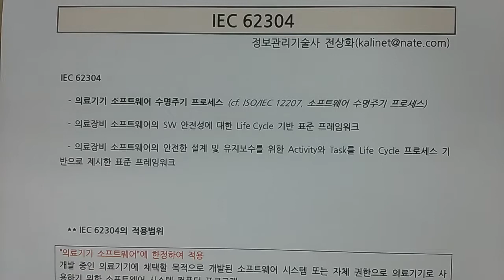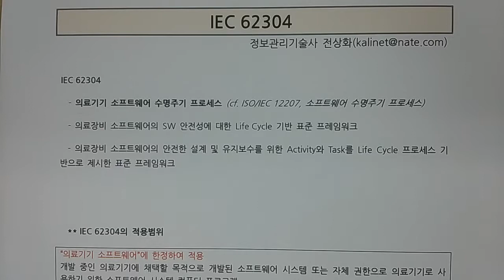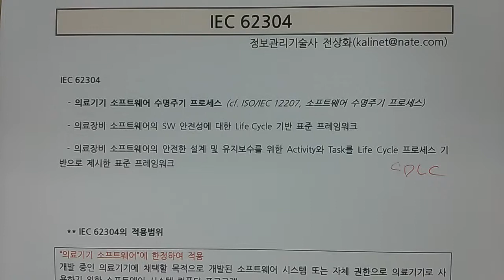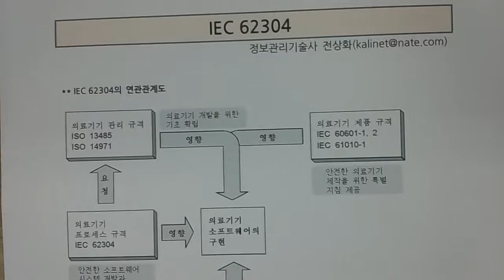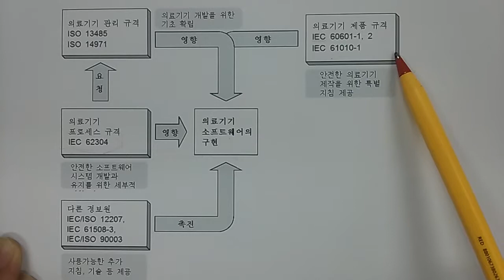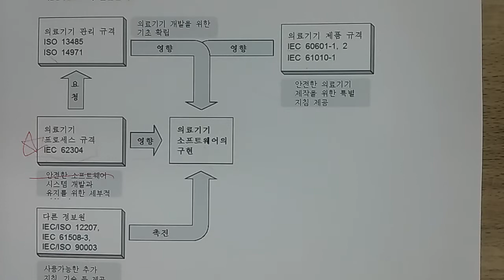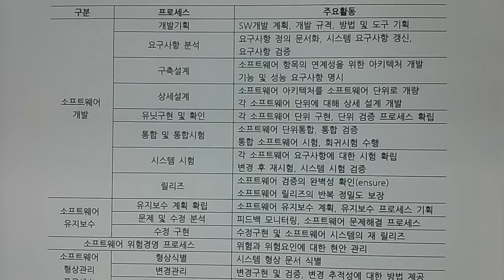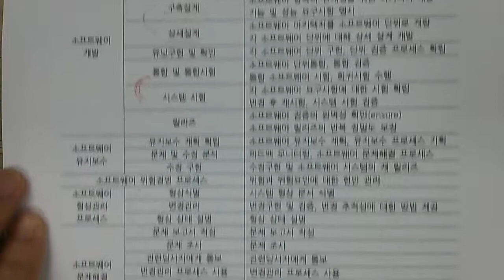기술사 - 소프트웨어공학 - ISO 62304